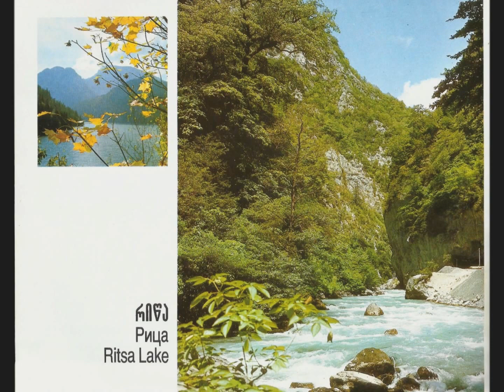Our Abkhazia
Photos reflecting the Black Sea coast of Abkhazia region.
Source: Georgia's Black Sea Coast. Georgian State Information Agency, Tbilisi, 1975